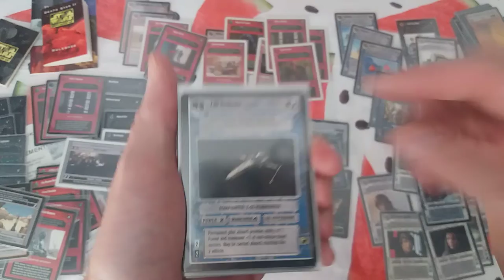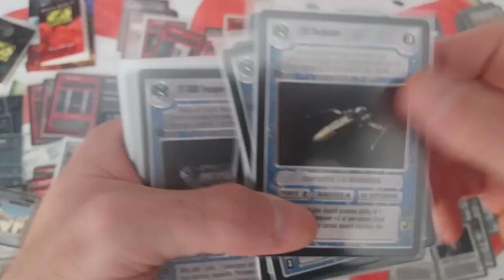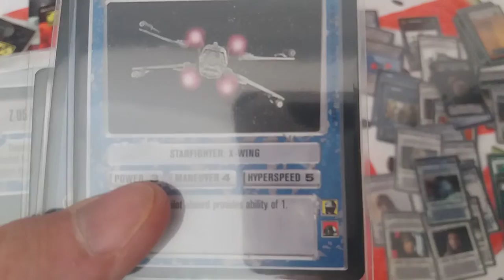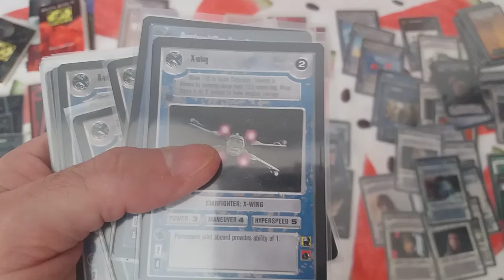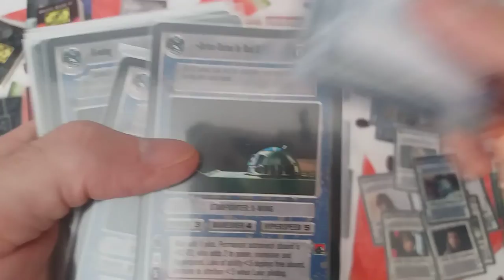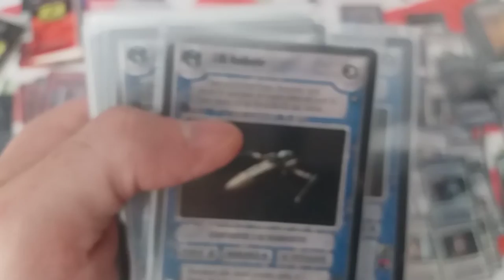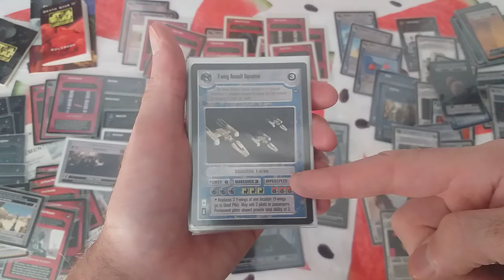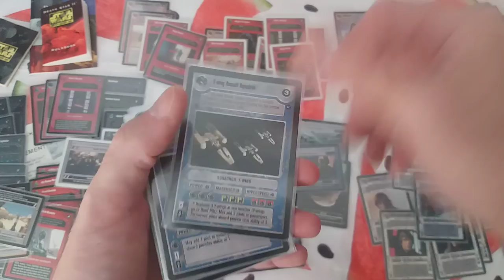Como jugar - Star Wars CCG - Reglas V4.0 - Naves (Starships)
Hola!

En el os contaré todo lo relacionado con las cartas de tipo NAVE.

Disfrutén!! ^_^

Gracias!